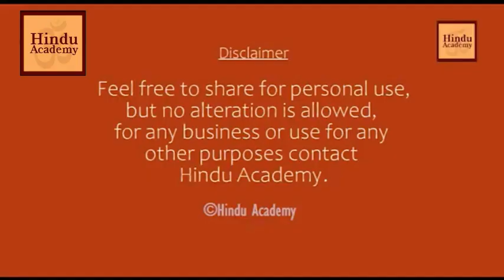What is Hindu Take on Possession? Jay Lakhani | Hindu Academy